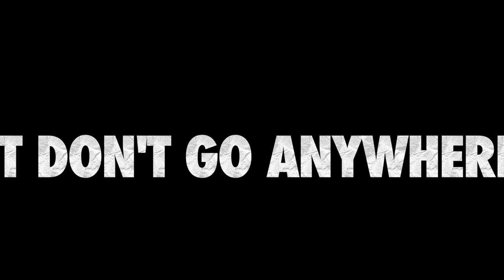Tropico 6 Sandbox Capitalist Challenge E7 - The Most Interesting Man In The World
Today we meet a 35 year man with a 43 year old son. How does this work??